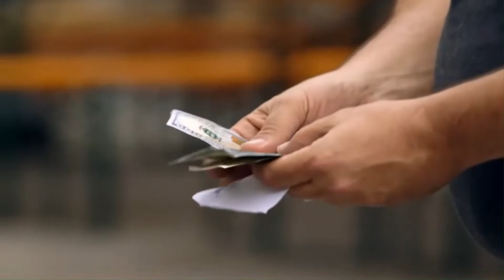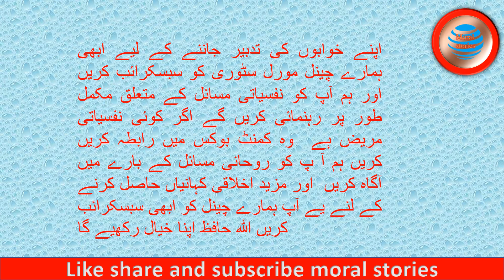Best powerful motivational video about success and failures | Top Motivational Speech in Urdu/Hindi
The sweetest victory is the one that’s most difficult. The one that requires you to reach down deep inside, to fight with everything you’ve got, to be willing to leave everything out there on the battlefield—without knowing, until that do-or-die moment, if your heroic effort will be enough. Society doesn’t reward defeat, and you won’t find many failures documented in history books.
The exceptions are those failures that become steppingstones to later success. Such is the case with Thomas Edison, whose most memorable invention was the light bulb, which purportedly took him 1,000 tries before he developed a successful prototype. “How did it feel to fail 1,000 times?” a reporter asked. “I didn’t fail 1,000 times,” Edison responded. “The light bulb was an invention with 1,000 steps.”
Unlike Edison, many of us avoid the prospect of failure. In fact, we’re so focused on not failing that we don’t aim for success, settling instead for a life of mediocrity. When we do make missteps, we gloss over them, selectively editing out the miscalculations or mistakes in our life’s résumé. “Failure is not an option,” NASA flight controller Jerry C. Bostick reportedly stated during the mission to bring the damaged Apollo 13 back to Earth, and that phrase has been etched into the collective memory ever since. To many in our success-driven society, failure isn’t just considered a non-option—it’s deemed a deficiency, says Kathryn Schulz, author of Being Wrong: Adventures in the Margin of Error. “Of all the things we are wrong about, this idea of error might well top the list,” Schulz says. “It is our meta-mistake: We are wrong about what it means to be wrong. Far from being a sign of intellectual inferiority, the capacity to err is crucial to human cognition.”
Related: 10 Things Successful People Never Do Again
Failure Is Life’s Greatest Teacher
When we take a closer look at the great thinkers throughout history, a willingness to take on failure isn’t a new or extraordinary thought at all. From the likes of Augustine, Darwin and Freud to the business mavericks and sports legends of today, failure is as powerful a tool as any in reaching great success. “Failure and defeat are life’s greatest teachers [but] sadly, most people, and particularly conservative corporate cultures, don’t want to go there,” says Ralph Heath, managing partner of Synergy Leadership Group and author of Celebrating Failure: The Power of Taking Risks, Making Mistakes and Thinking Big.
However, in today’s post-recession economy, some employers are no longer shying away from failure—they’re embracing it.  survived battle and come out on the other side have irreplaceable experience and perseverance.
“The quickest road to success is to possess an attitude toward failure of ‘no fear.’ ”
 They’re veterans of failure.  Executives of such organizations don’t mourn their mistakes but instead parlay them into future gains. “The quickest road to success is to possess an attitude toward failure of ‘no fear,’ ” says Heath. Reaching Your Potential
The same holds true for personal quests, whether in overcoming some specific challenge or reaching your full potential in all aspects of life. To achieve your personal best, to reach unparalleled heights, to make the impossible possible, you can’t fear failure, you must think big, and you have to push yourself.
Although her final flight proved fateful, Maxwell believes she knew the risk—and that the potential reward was worth it.
Easing Into a Fearless Mindset
 “One of the biggest secrets to success is operating inside your strength zone but outside of your comfort zone.”
 “One of the biggest secrets to success is operating inside your strength zone but outside of your comfort zone,” Heath says. Although you might fail incredibly, you might succeed incredibly—and that’s why incredible risk and courage are requisite. Either way, you’ll learn more than ever about your strengths, talents and resolve, and you’ll strengthen your will for the next challenge. If this sounds like dangerous territory, it can be. But there are ways to ease into this fearless mindset.
Related: 21 Quotes About Failing Fearlessly
Maintain a Positive Attitude
The first is to consciouslya mintain a positive attitude so that, no matter what you encounter, you’ll be able to see the lessons of the experience and continue to push forward. “It’s true that not everyone is positive by nature,” says Maxwell, who cites his father as someone who would describe himself as a negative person by nature. “Here’s how my dad changed his attitude. First he made a choice: He continually chooses to have a positive attitude.
Reading and Listening to Motivational Material
Second, he’s continually reading and listening to materials that bolster that attitude. For example, he’s read The Power of Positive Thinking many times. I didn’t get it at first, so once I asked him why. His response: ‘